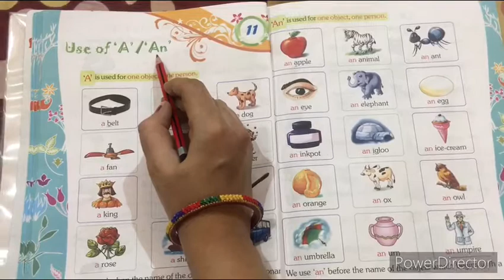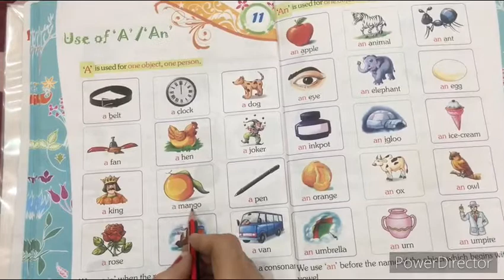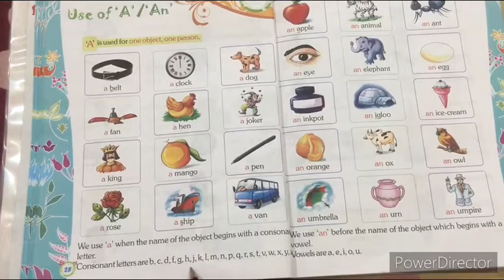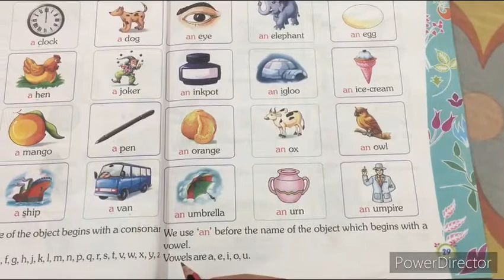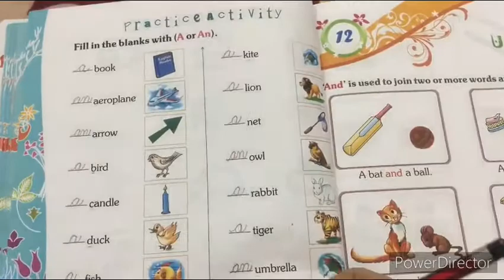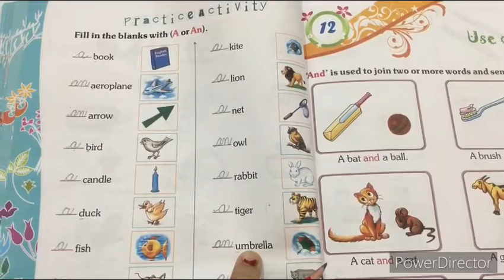UKG English (Revision of Lesson 11..Use of A/An)date-17/07/2021